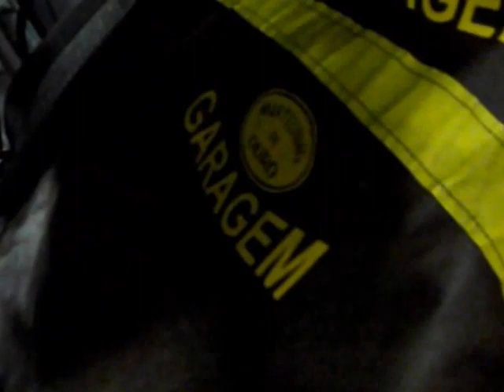CURSO DE MARTELINHO DE OURO OFICINA GARAGEM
Sejam bem vindos, a Oficina Garagem - Cursos de Martelinho de ouro no you tube, tanto damos aula prática de Martelinho de Ouro como fazemos o serviço de Martelinho de ouro, hoje vamos mostrar uma vídeo aula de Martelinho de Ouro realizado por mim nas dependências da Oficina Garagem . São Paulo Capital Zona leste .
Sua presença aqui é para a Oficina Garagem - Cursos de Martelinho de ouro - é sempre sinal de honra e prestigio obrigado por nos acompanhar e VAMOS MARTELARRRRR !